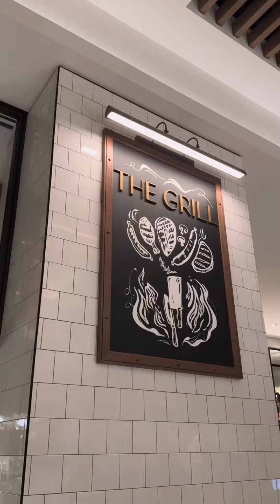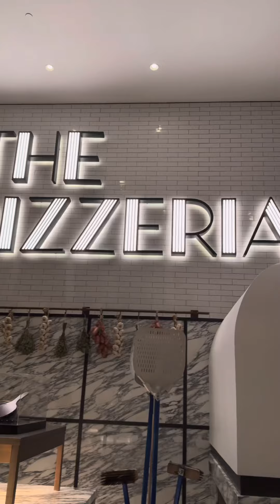ATLANTIS THE ROYAL and Dinner at GASTRONOMY